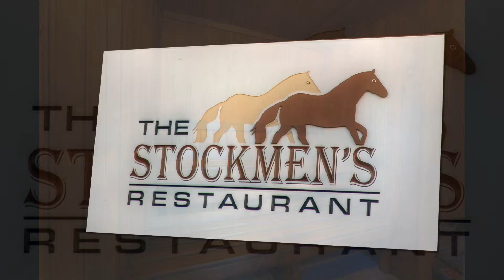Marlborough Motel Presented by Peter Bellingham Photography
The Marlborough sits on a ridge at the entrance to the Cooma Town with views of the distant mountains. Located on 3.5 acres of grounds with swimming pool, Spa and Sauna. The Marlborough Motor Inn welcomes visitors with 60 well-appointed units and suites. Specialising in quality accommodation for discerning travellers, this luxurious property is an ideal base for a ski excursion in winter or for discovering the Snowy Mountains at other times of the year. Located within walking distance of the Snowy Hydro Information and Town Centre, shops, pubs and dining.

Let the Marlborough Motor Inn's friendly staff pamper you and your family in The Stockmen's Restaurant featuring some of the region's finest cuisine. Reputed to have the best curry in the Snowy region. The perfect place to relax and enjoy the Marlborough Motor Inn's spacious lounge areas, padded armchairs and open log fires.

Built by Sir Reginald Ansett, the Marlborough has just as rich a history as the Snowy Mountains. You are invited to explore the Marlborough Motor Inn, Cooma and our beautiful Snowy Mountains region. Priced to suit all budgets, call the Marlborough Motor Inn to book your next holiday break or business trip.